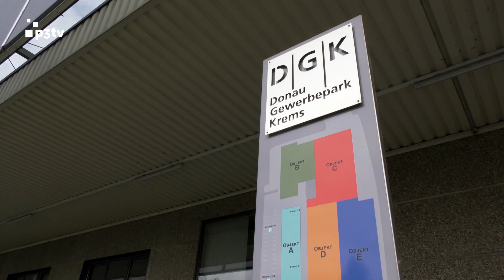REDUCE-REUSE-RECYCLE: Leerstand sinnvoll nutzen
Die EcoPlus die Wirtschaftsagentur Niederösterreich hat einen Umdenkprozess angestoßen. Bein einer Erhebung in allen Niederösterreichischen Gemeinden konnte man 705 Standort mit einer Gesamtfläche von 920 Hektar erfassen, die aktuell nicht genutzt werden. Dabei handelt es sich um Flächen, die als Betriebs- und Industriegebiete gewidmet sind und dadurch die steigende Bodenversiegelung hintanhalten würden.